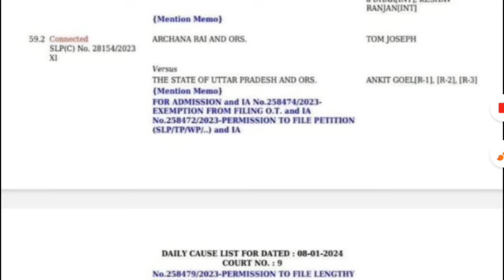12460 shikshak bharti लगा स्टे?💯12460 Latest News Today🔥12460 Shikshak Bharti Latest News Today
12460 एक बार फिर झटका लग सकता हैं😀 12460 Latest News Today🔥12460 Shikshak Bharti Latest News Today
12460shikshakbhartilatestnewstoday
12460 shikshak bharti
12460
12460 shikshak bharti latest news
12460 court update
your new direction
12460 latest news
12460 shikshak bharti latest news today
12460 shikshak bharti update
12460 latest news today
12460 jero janpad
12460 code update
12460 news
12460 bharti
12460 ki latest news
12460 latest update
12407 shikshak bharti latest news
12407 sunvaee kab hogi